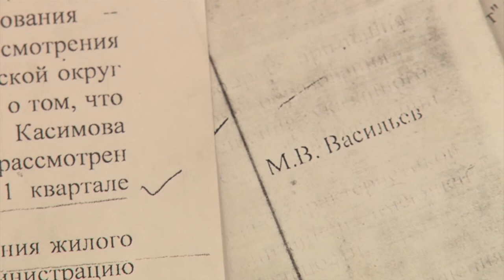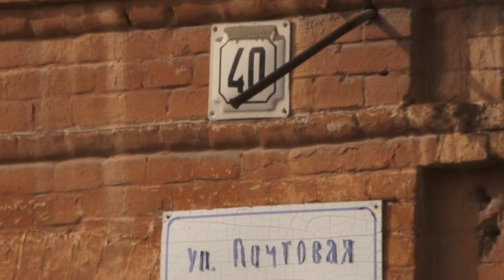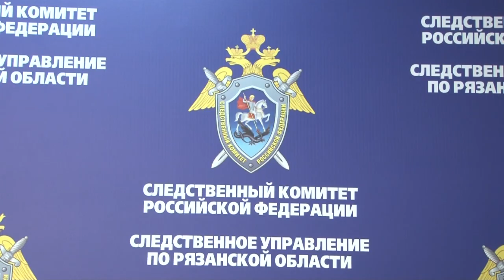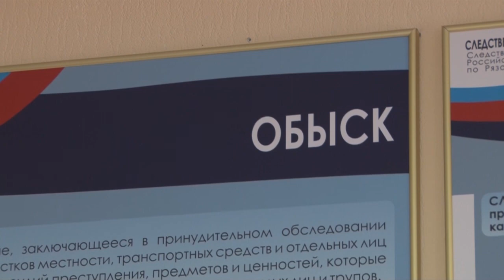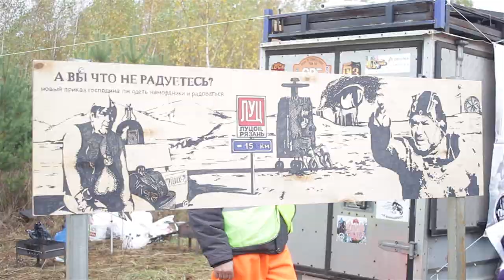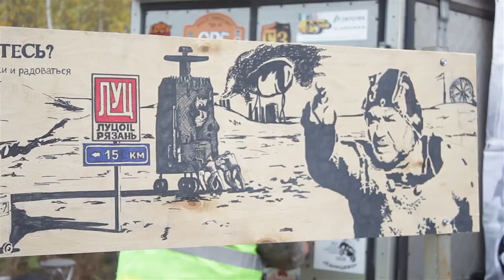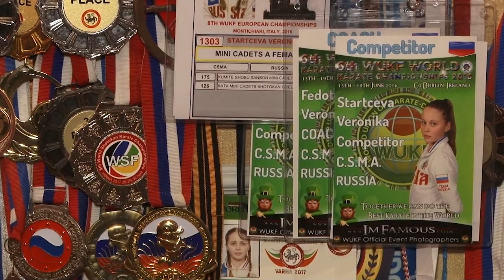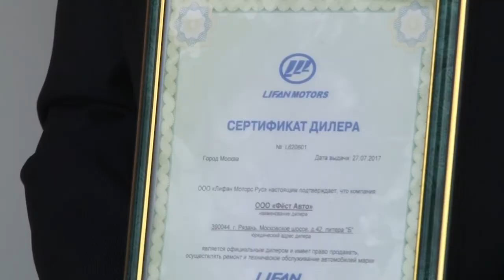День города - новости Рязани 09.10.17